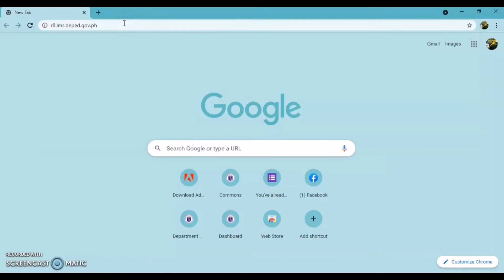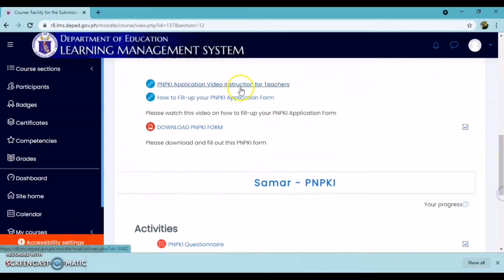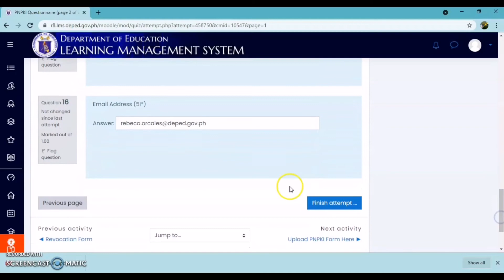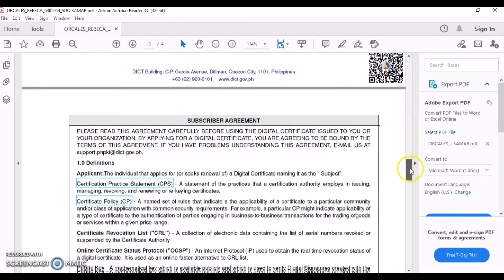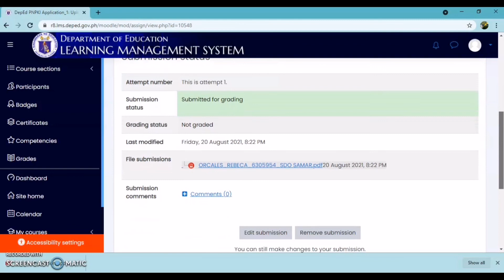How to accomplish the pnpki through lms/Teacher Rebeca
In today's video, you'll learn how to accomplish the PNPKI through lms